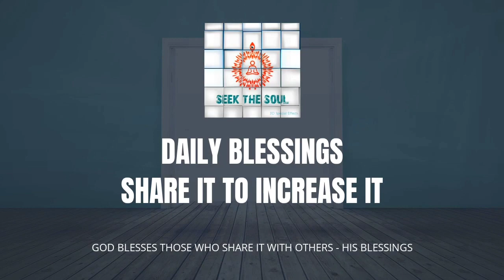Daily Blessings- | 201 | Let us stop complaining & start remembering God !